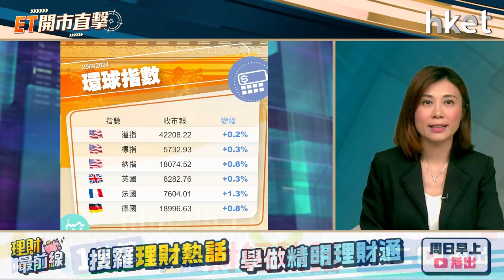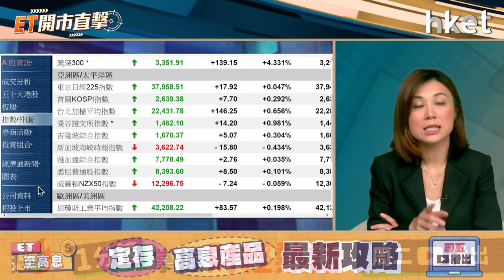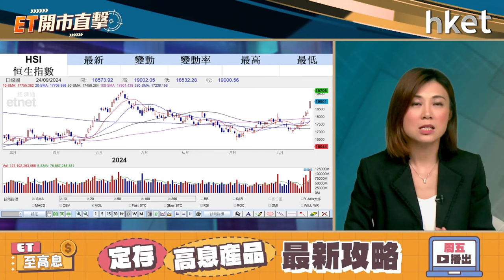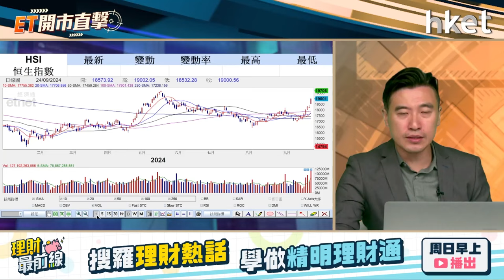ET開市直擊｜港股登萬九+大成交升勢難擋？救市受惠股逐一盤點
內地3大金融監管機構周二公布一系列救市「組合拳」，恒指高開後升幅隨即擴大，重上19000關，全日勁升753點，距離今年5月高位相差700點；成交急升至逾2423億元，是逾兩年來最多。港股可繼續承接升勢？

內地救市招數大致分3大方面：傳統減息降準；減房貸利率及首期比率；鼓勵企業向銀行借錢回購股份，提升公司價值。內房、保險、銀行證券及一些跌得低殘的內需隨救市消息公布後均迎急速反彈，仍有哪些受惠股值得跟進？國農證券研究部投資經理方澤翹（Kelvin）今早9時於《ET開市直擊》陪你開市。